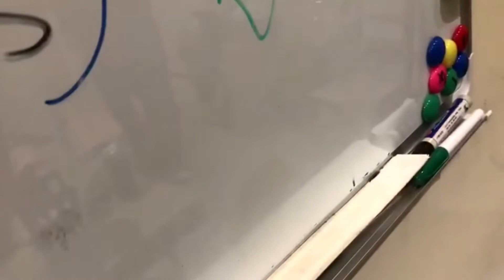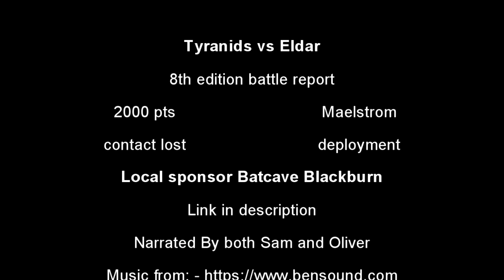Warhammer 40k - 8th edition Battle Report - Eldar Vs Tyranids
Narration by blackburn 40k (sam, oliver and reece)

THe eldar return to the world they lost in an attempt to drive off the tyranids. Will they succeed or will the great devourer once more be fed.

2000 pts... Maelstrom Mission - Cloak And Shadows - Deployment - Dawn of War

Please anjoy!